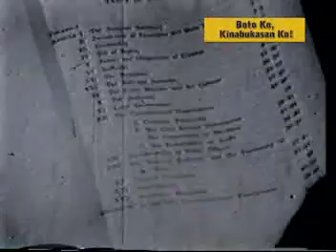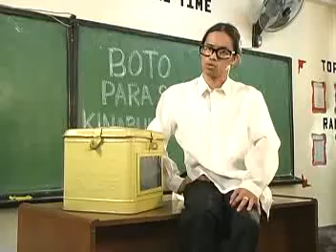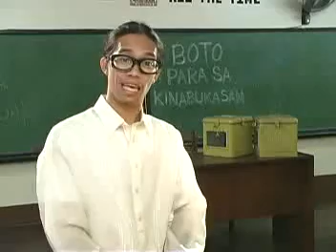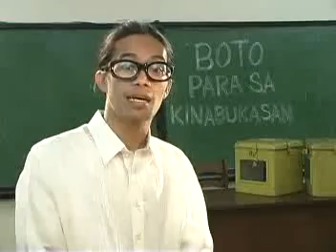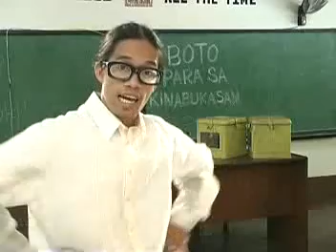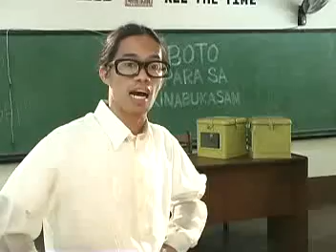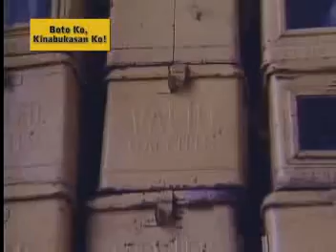Philippine Election History(part2)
An Educational Video of the history of elections in the Philippines.
Hosted by Arvin Jimenez most known as Tado
Produced by the Institute for Political and Electoral Reform